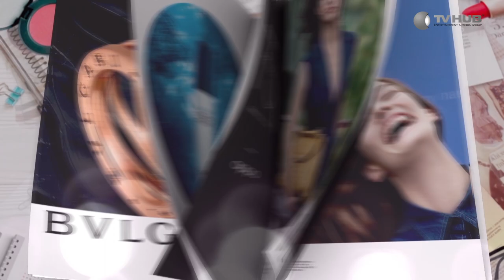Mối Tình Đầu Của Tôi | Behind The Scenes #16